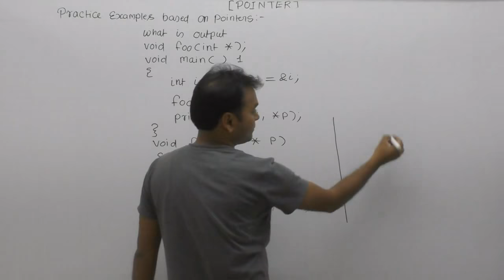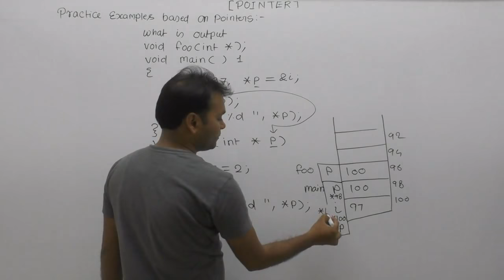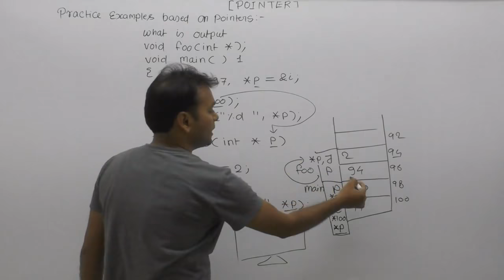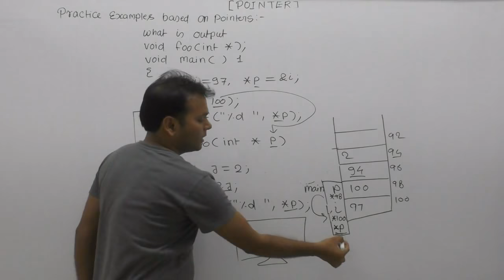Exercise of pointers in c| Pointer exercise| Pointer problems in c| Pointer example| Part753|Girraj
About this video lecture: Exercise of pointers in c| Pointer exercise| Pointer problems in c| Pointer example